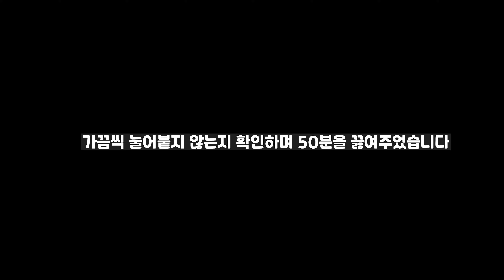입안에서 닭이 춤을추는 맛 !들깨누룽지 삼계탕을 만들어보자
게시일 : 2021.4.8

누가 뭐라해도 우리민족의 몸보신요리 삼계탕 그중에서도 들깨누룽지 삼계탕을 만들어 보겠습니다.
구수하고 깊은 맛이 일품인 간단한 요리입니다.
간단하고 맛있게 일품요리를 만들어 드실수 있어요
결코 어렵지 않으니 주말에 가족을 위해 사랑하는 사람을 위해 요리해 보세요.

자세한 레시피는 영상을 참조해 주세요
레시피는 기준이 되는 양입니다. 취향에 따라 조절해주세요.

요리 재료의 정량 (9호닭 1마리를 기준으로 했습니다.)

1.  닭 - 크기에 연연하시지 마세요 그냥 마트에서 손쉽게 구할수 있는 닭을 준비하시면 됩니다.
2.  마늘 - 10알 정도
3.  누룽지 - 한~ 두주먹 정도
4.  생강 - 작은 한조각
5.  들깨가루 - 2~3 숟갈
6.  건 표고버섯 - 10조각 정도
7.  삼계탕용 약재 팩 - 1팩
8.  소금 - 약간
9.  콩가루 - 있다면 1숟갈 정도 넣어주세요 당연히 없어도 됩니다.

해보시면 생각보다 간단하고 시간도 얼마 걸리지 않습니다.
감칠맛도 좋고 식감도 좋고 아이들도 잘먹어요 ^^
모두가 맛있게 행복했으면 좋겠어요
감사합니다.

 - 레시피 코리아
 - 잘풀리는 집 폰트

 - 영상제작소 큐 Filming Factory CUE 의 문규님
    (감사합니다. 잘사용하겠습니다.)